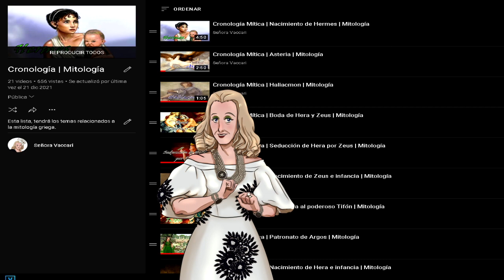Cronología Mítica | Nacimiento de Apolo | Mitología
Siguiente victima de Zeus, leto

Índice y fuentes:
- Introducción - 0:00 - 0:20
- Himnos homericos 3  - 0:20 - 3:00
- Teognis Fragmento  - 3:00 - 3:25
- Estrabon, Geografia I, 31, 1 - 3:25 - 4:28

Estos vídeos son gratis pero si te han servido y sean útil para el mundo apoyarme, gracias: